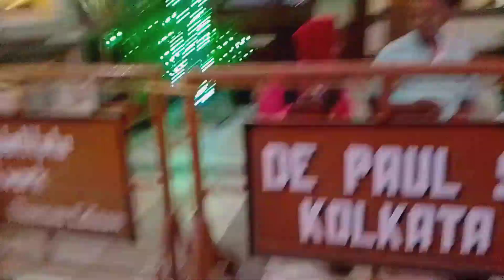Christmas evening.. Christmas evening vlog..christmas songs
Christmas evening vlog ।।Nyc christmas eve walk 2022 ।। Christmas evening vlog ।। christmas evening captions।।
In this video Christmas Eve with cousin sister christmas eve snow christmas evening live christmas evening prayer

Nyc christmas eve walk 2022 .
Christmas evening vlog .
christmas evening captions .
Christmas Eve with cousin sister.
 christmas eve snow .
christmas evening live.
 christmas evening prayer.